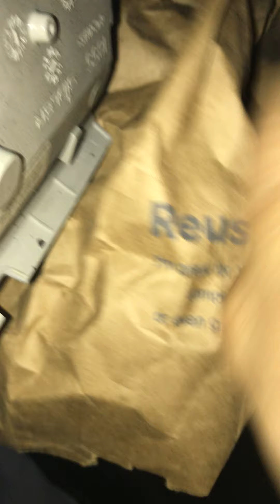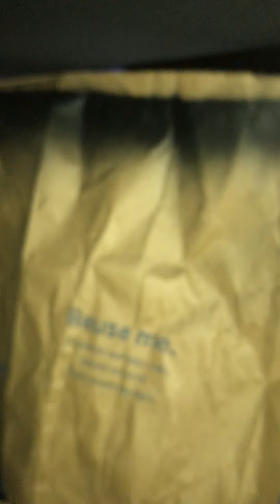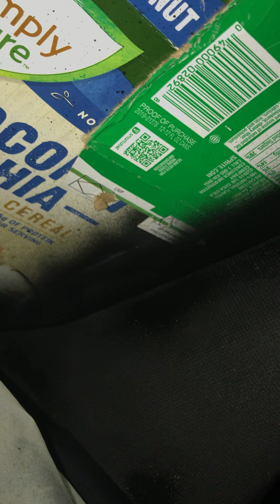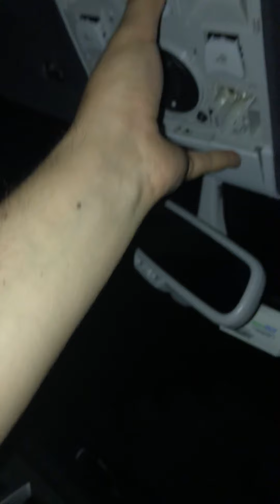Fabric spraying the head liner Easy cookie change